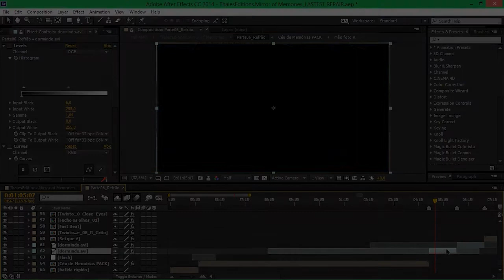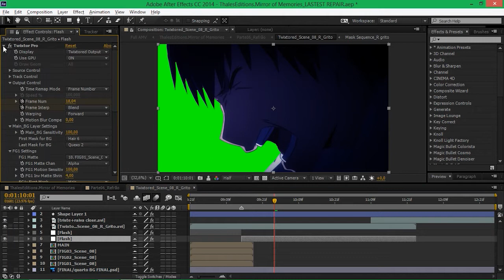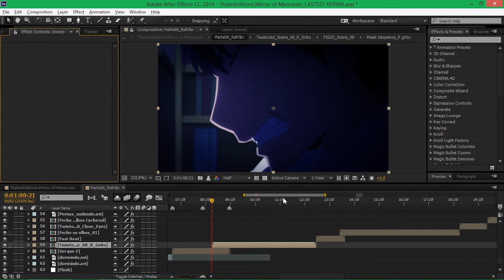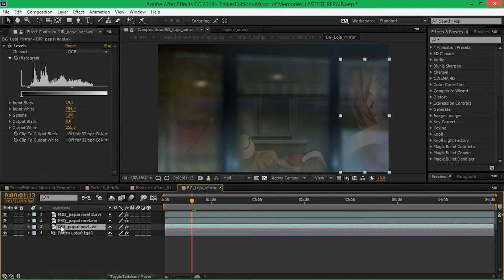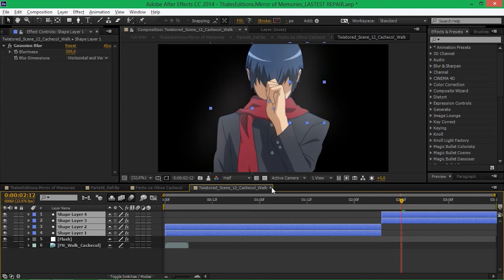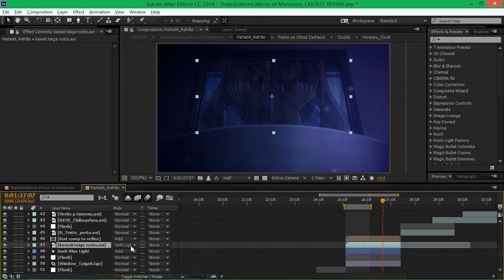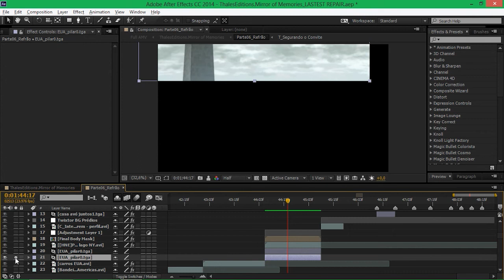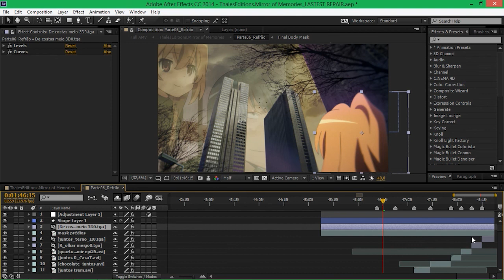Ultra Making of - Mirror of Memories | Parte 03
(ENG)
This is making of Mirror of Memories, it show the layers, effects, the tools that I used, how I made the montage and how I organized my project in AE. It show the begin until the end of project.
(BRA)
Este é o making of de Mirror of Memories, mostra as camadas, efeitos, as ferramentas que usei, como eu fiz a montagem e como eu organizei meu projeto no AE. Mostra do início ao fim do projeto.
***NOTE:
This video are made with non-profit or does not represent another company.
This is purely made for fans.

I give full credit to video and song used in this video.
I do not claim any of the material to be my own.